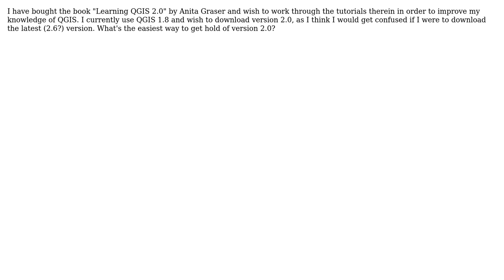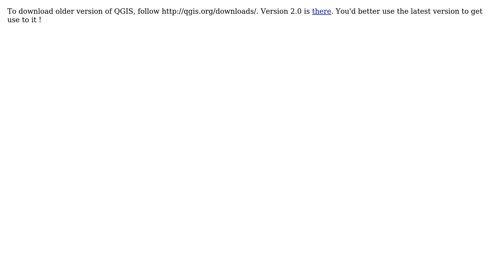GIS: Downloading old version of qgis to Windows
With thanks & praise to God, and with thanks to the many people who have made this project possible! You are responsible for your own actions.